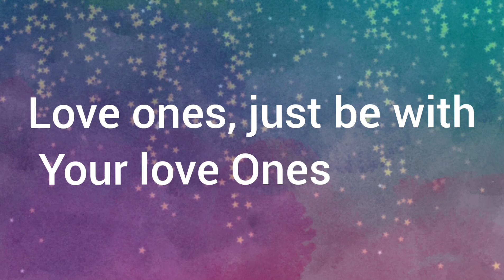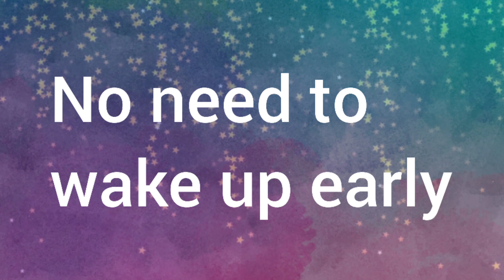Life is Pause or Play - Stay Home 🏡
"This is my first Song "
 Song is related to Recent Crisis (Covid19 Lock down )

This is time of lockdown , we got break from lots of things .
and as an option to those things we can do lots of things , So no more irritation ,no more boredom Take a break .
 Refresh Yourself.
These is what I'm trying to Say through my song .